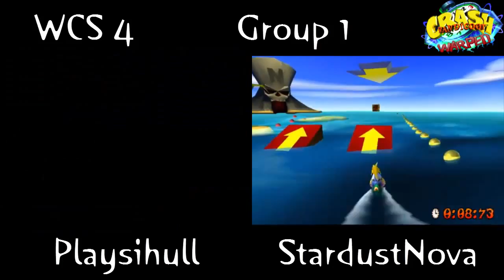WCS4: Group 1 - StardustNova vs. Playsihull - Crash 3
Goal: Warp Room 1 100%